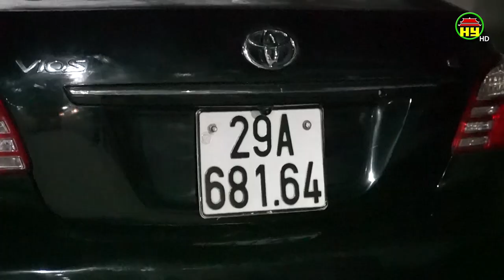Tăng cường kiểm tra nồng độ cồn dịp tết